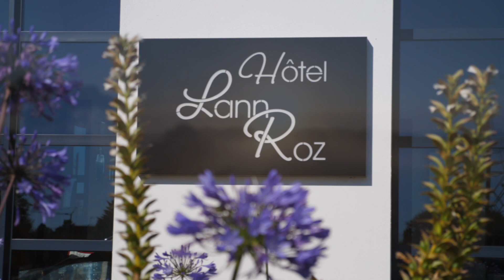Hôtel Lann Roz et restaurant Côté Cuisine à Carnac Morbihan Bretagne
Film promotionnel destiné au site web de l'Hôtel Lann Roz et du restaurant Côté Cuisine à Carnac, dans le Morbihan Bretagne.
Hôtel de charme 3 Etoiles & Restaurant étoilé
Images aériennes, vidéo au sol, montage FlyUp Drone - Stéphane Lelasseux